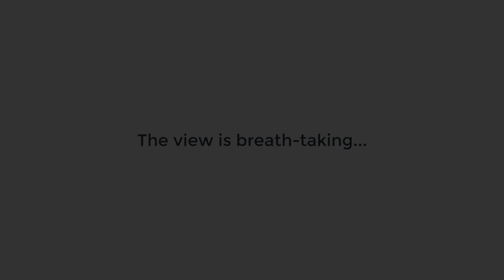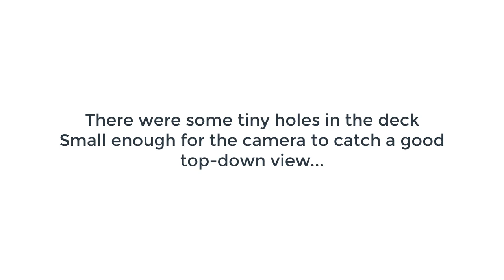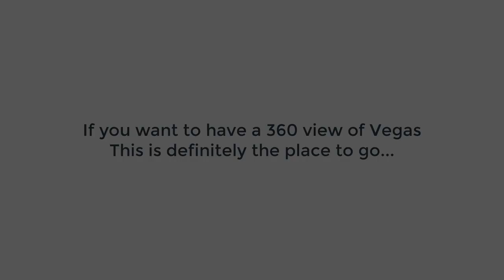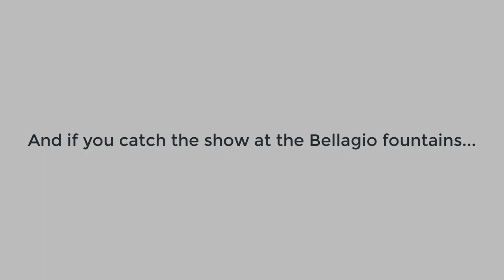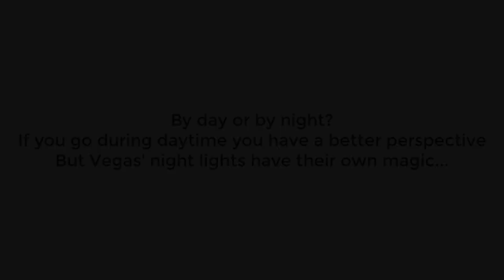Las Vegas Paris Hotel - Eiffel Tower View [August 2018]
________________________________________________________________________________________________ I took a recent tour of the Eiffel Tower in Las Vegas.

Stress and Adaptation in Physiology